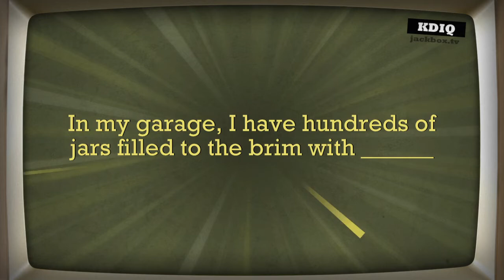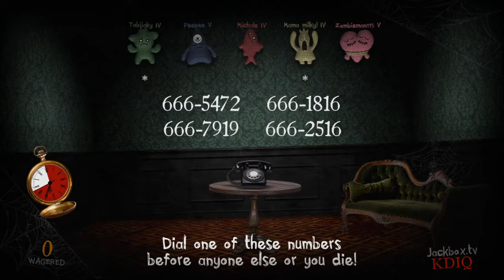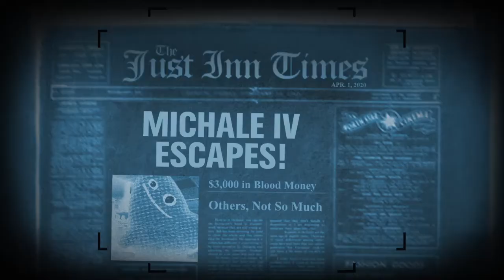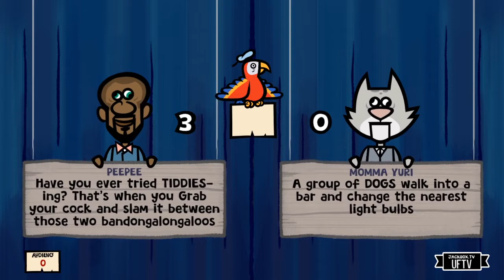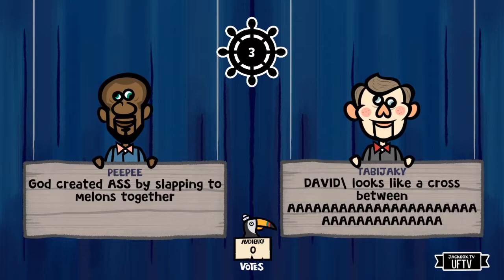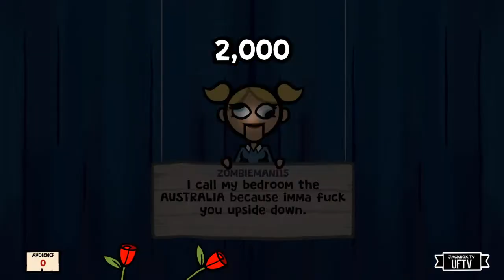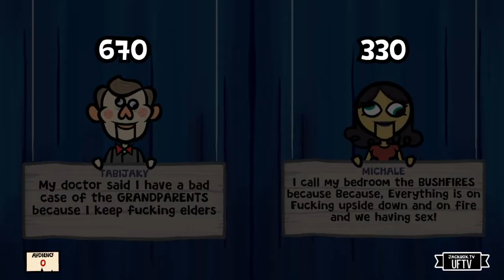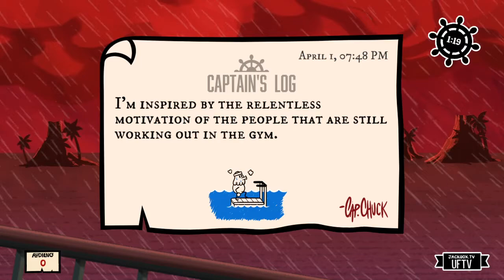We suck at Jackbox games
WARNING: Very Offensive

Intro Animator:
Jender

Intro Font:
JACK FROST